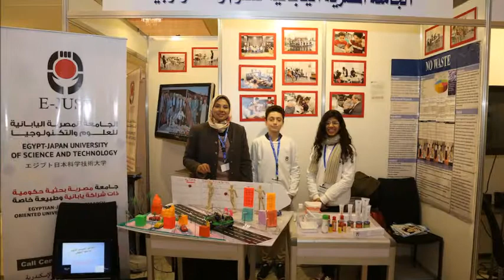children's university 2019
E-JUST participation in Children's University in 2019